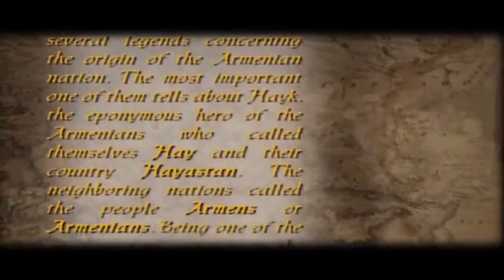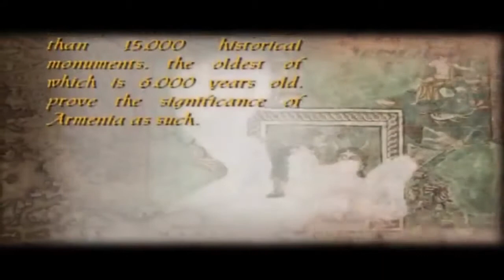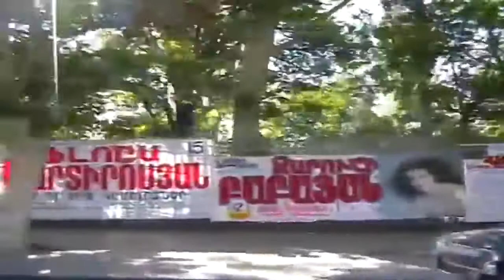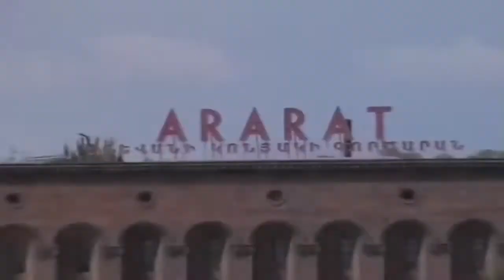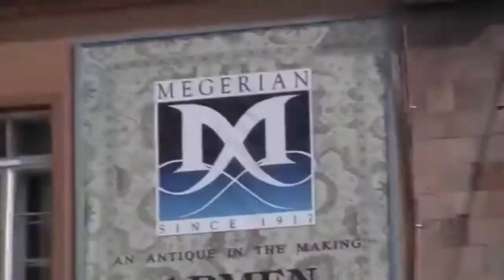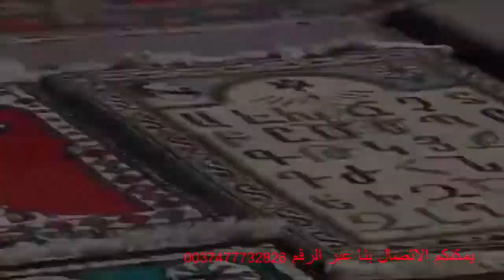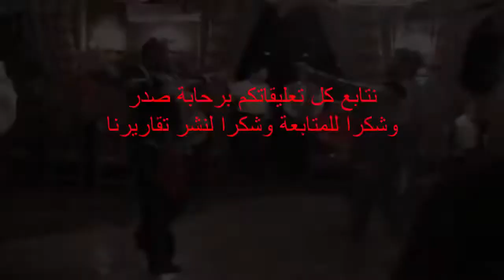السياحة في ارمينيا / لمحة عن ارمينيا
ان رغبتم بزيارة ارمينيا فلا بد ان تشاهد هذا الفيديو
على مدى 8 دقائق و 44 ثانية ستتعرف على ارمينيا وتعلم ان ارمينيا ارض و حضارة وتاريخ من خلال هذا الفيديو وستشعر انك كنت قد سكنت  ارمينيا ودرست تاريخ ارمينيا
لمحة عن ارمينيا عن جد تستحق المشاهدة ان كنت قد فكرت بزيارة ارمينيا
تعرفوا ماذا دعوهم الشعوب المجاورة
اكثر من 15000 من المعالم التاريخية اقدمها عمرها اكثر من 6000 سنة موجودة في ارمينيا